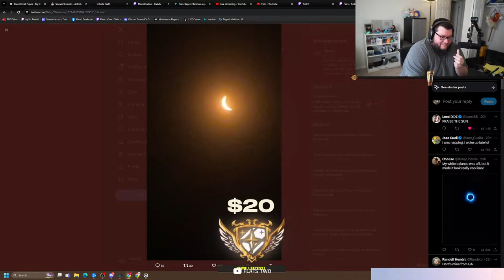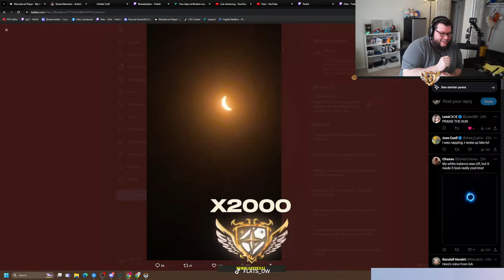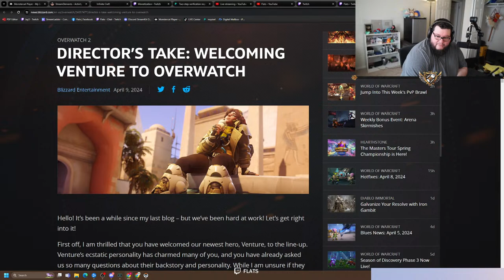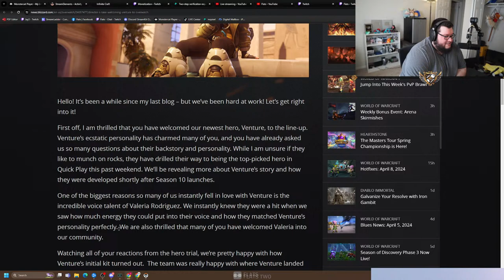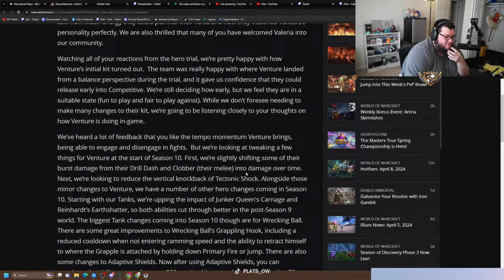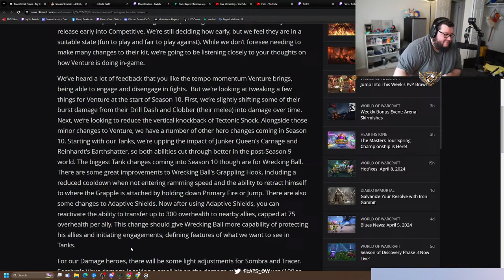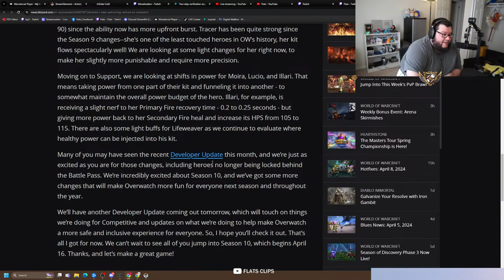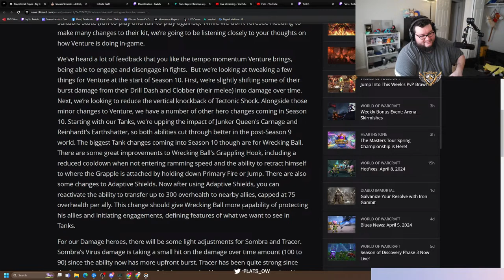S10 BALANCE IN NEW DEV BLOG GET IN HERE !ironside